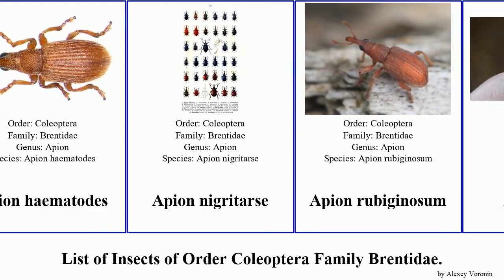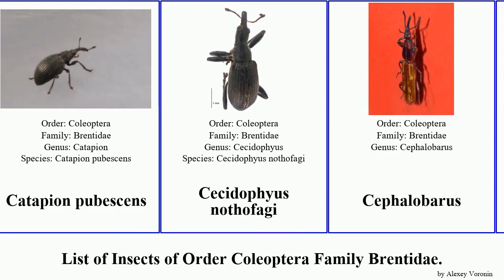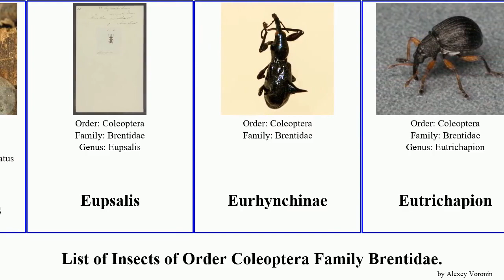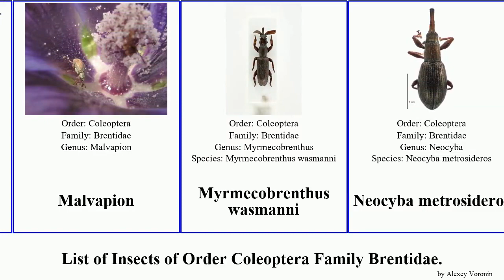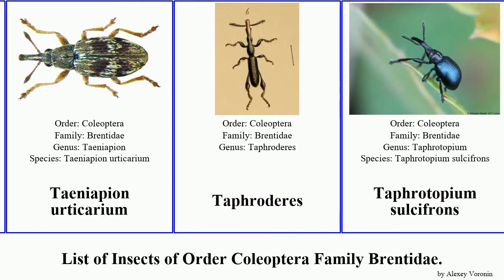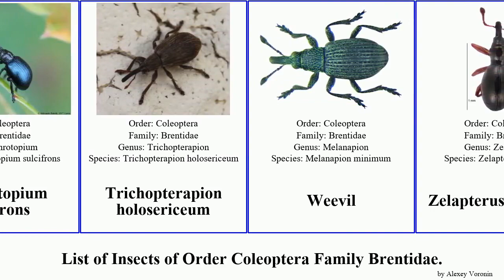Insects of Order Coleoptera Family Brentidae apion immune weevil loti simile snout weevils sedi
Acentrotypus brunnipes
Achrionota
Aizobius sedi
Allodapinus
Alocentron
Apion
Apion cruentatum
Apion ervi
Apion frumentarium
Apion haematodes
Apion nigritarse
Apion rubiginosum
Apion ulicis
Apionini
Arrenodes
Baryrrhynchus
Betulapion simile
Bolbocranius
Brentinae
Brentini
Brentus anchorago
Calodromus mellyi
Catapion pubescens
Cecidophyus nothofagi
Cephalobarus
Cerobates
Cerobates laevipennis
Cerobates sexsulcatus
Cyanapion gyllenhalii
Cyanapion platalea
Cyladinae
Cylas
Cyphagogus
Diplapion confluens
Ectocemus decemmaculatus
Eupsalis
Eurhynchinae
Eutrichapion
Exapiini
Giraffe weevil
Helianthemapion aciculare
Ischnopterapion
Ischnopterapion loti
Ithystenini
Ithystenus
Ithystenus curvidens
Ixapion variegatum
Kalcapiini
Malvapiini
Malvapion
Myrmecobrenthus wasmanni
Neocyba metrosideros
Oak Timberworm
Omphalapion
Pear-shaped Weevils
Phrissotrichum tubuliferum
Pirapion immune
Protopirapion atratulum
Pseudapion rufirostre
Pseudaplemonus limonii
Pseudaspidapion
Pseudoprotapion astragali
Rhadinocybini
Schizoeupsalis
Squamapion atomarium
Squamapion vicinum
Stenopterapion
Stenopterapion scutellare
Straight snout weevils
Strobilobius
Strobilobius libocedri
Taeniapion
Taeniapion urticarium
Taphroderes
Taphrotopium sulcifrons
Trichopterapion holosericeum
Weevil
Zelapterus terricola
Zetophloeus